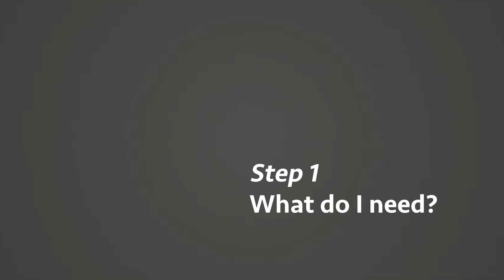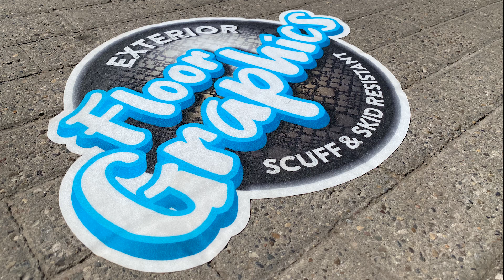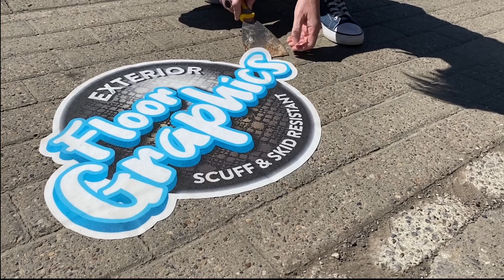How to apply EXTERIOR FLOOR graphics